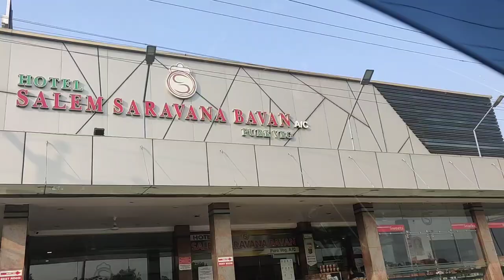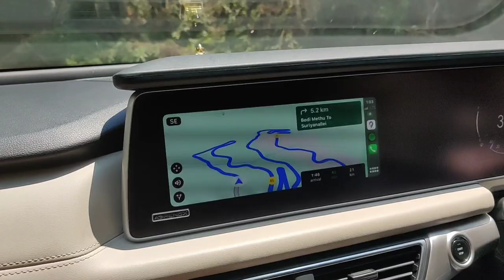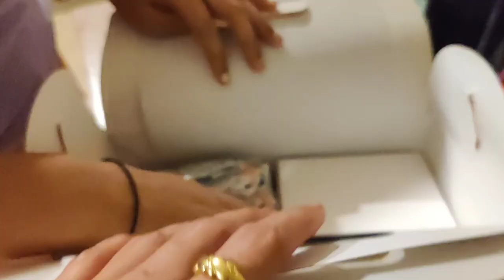Bangalore to Munnar / Rod Trip with my family /Day -1 /Kannada vlog /Travel vlog / Munnar trip vlog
Bangalore to Munnar trip vlog , Bangalore to Munnar trip, Bangalore to Munnar road 🛣️ trip, travel vlog Munnar, Bangalore to Munnar trip vlog in Kannada ,

Obn Nail Polish Remover Wipes Pack Of 6 Boxes Contains 192 Pads Or Pulls Or Wipes